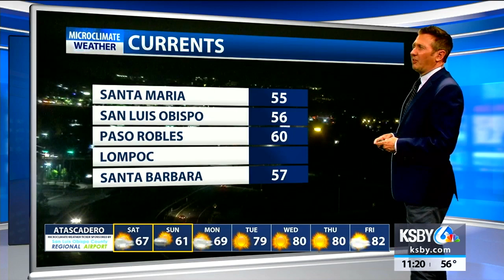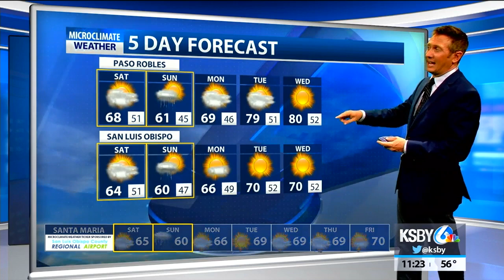Saturday temps cool with Sunday rain likely